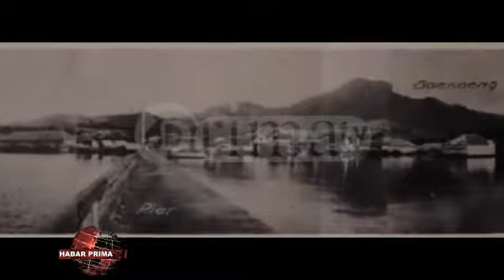LAKPL BERHARAP PEMERINTAH MENGANGKAT HARKAT WAN MARTABAT KERAJAAN PULAU LAUT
Lembaga Adat Kerajaan Pulau Laut resmi terbentuk nang diisi oleh kerabat serta keturunan atau juriat nang tersebar di berbagai daerah di Provinsi Kalimantan Selatan//  Terbentuknya lembaga ini menjadi  salah satu langkah/ dalam mengangkat marwah Sejarah Budaya nang ada banua khususnya di Pulau Laut///